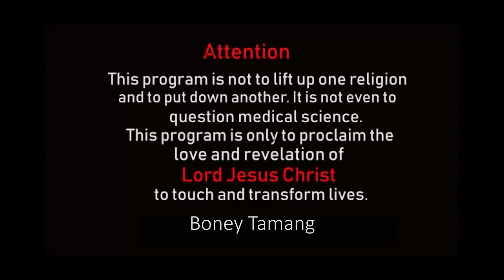POWER OF THANKSGIVING || BISHAL GAUTAM || धन्यवादी हुनुले आसिस जन्माउछ || FAITH IN GOD CHURCH